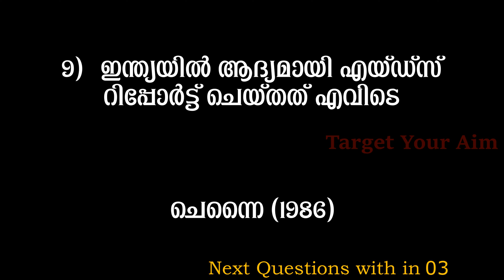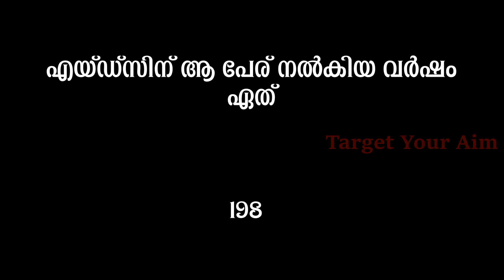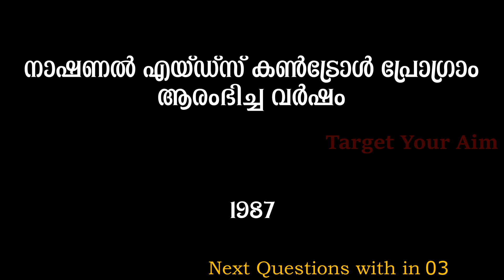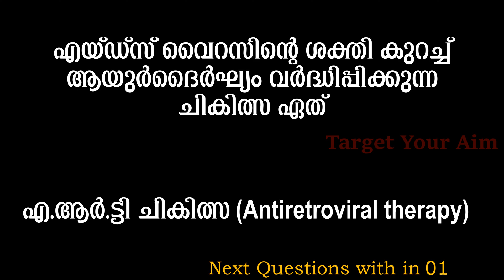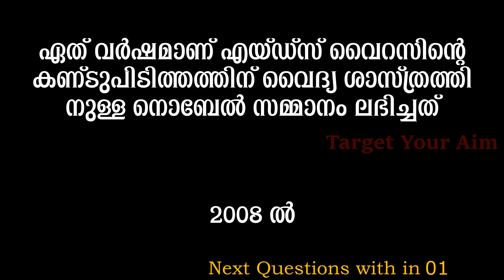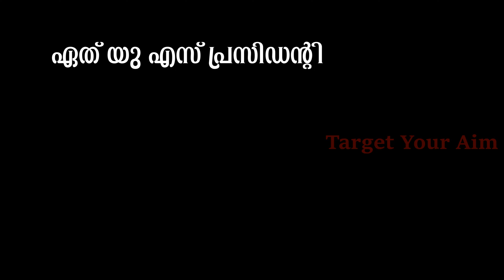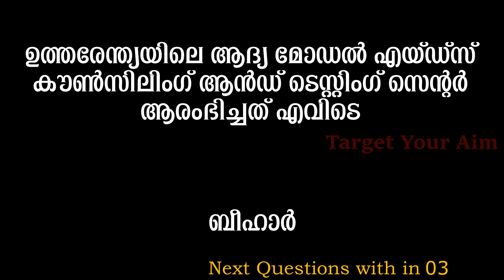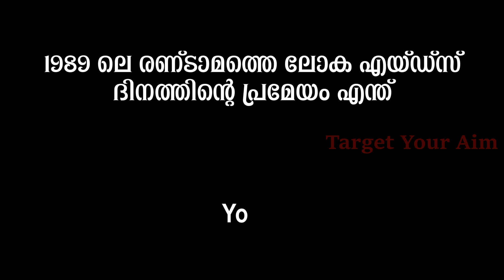ലോക എയ്ഡ്സ് ദിന ക്വിസ് | World AIDS Day Quiz in Malayalam | Target Your Aim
Which country hosted the ‘International AIDS Society (IAS) Conference on HIV Science
The causative virus of AIDS was isolated in the year of
Where did HIV originate
What is AIDS
What are T cells
How does HIV become AIDS
What does it mean to be "HIV-positive
What immune cells does the HIV (Human Immunodeficiency Virus) infect
Human Immunodeficiency Virus, which causes AIDS spreads primarily through the exchange of blood (when you share a syringe with an infected person). But, you can also contract HIV via- Breast milk Vaginal fluids Semen Anal fluid
when was the world aids day celebrated for the first tim
theme of first aids day
who found first aids
aids is caused due to
World AIDS/HIV Day Quiz | HIV & AIDS Awareness Quiz
HIV, AIDS - Human Diseases - Most Important Questions
world aids day quiz in english | aids day quiz in english
AIDS day Quiz in Malayalam|എയ്ഡ്‌സ് ദിന ക്വിസ്|World AIDS day Quiz|HIV quiz|
AIDS day quiz Answers | AIDS day question answer | HIV | AIDS | Hindi | virus Disease
world aids day quiz|aids quiz|aids day quiz| ലോക എയ്ഡ്സ് ദിന ക്വിസ്| എയ്ഡ്സ് ദിന ക്വിസ്
world aids day quiz|aids quiz|aids day quiz| ലോക എയ്ഡ്സ് ദിന ക്വിസ്| എയ്ഡ്സ് ദിന AIDS Day Quiz in Malayalam|എയ്ഡ്സ് ദിന ക്വിസ് |world AIDS Day
എച്ച് ഐ വി എയിഡ്‌സ് ലക്ഷണം ഉണ്ടോ ? | The Real Signs & Symptoms of HIV AIDS Infection | Malayalam
AIDS ഇല്ല എന്ന് എങ്ങനെ ഉറപ്പിക്കാം? | 3 Types of HIV AIDS Tests | Malayalam
എയ്ഡ്സ് അറിയേണ്ടതെല്ലാം ! | AIDS |
എയ്ഡ്സ് ഉണ്ടോ.? ഇല്ലയോ .? സ്വയം അറിയാൻ | 3 Types of HIV AIDS Tests | Ethnic Health Court
Kerala State AIDS Control Society | State Level Quiz Competition 2022
എയ്ഡ്‌സ്ദിന ക്വിസ്|AIDS Day Quiz in Malayalam|world AIDS Day quiz|AIDS day#quiz#malayalam|